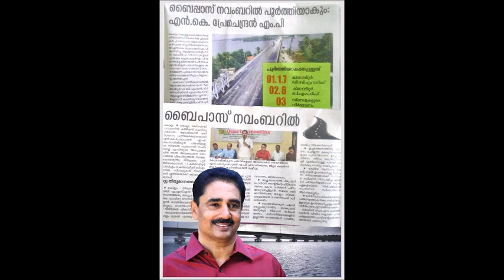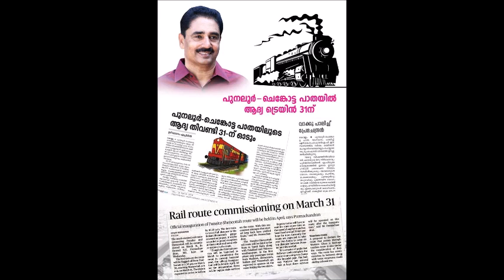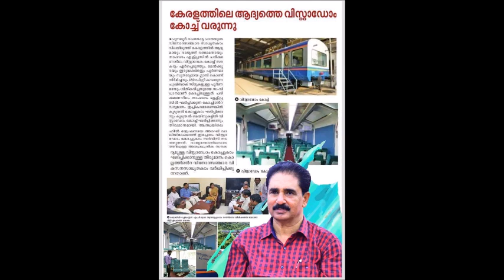Song For N.K.Premachandran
Lyrics & Editing:  Shibu Sathar Kollam Nellettil
Singer: Rafeek Naadapuram